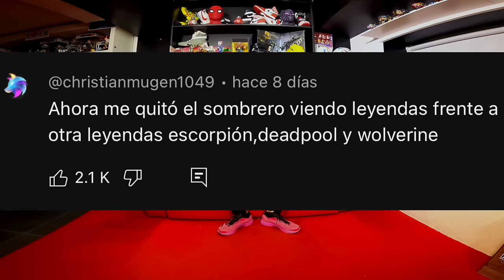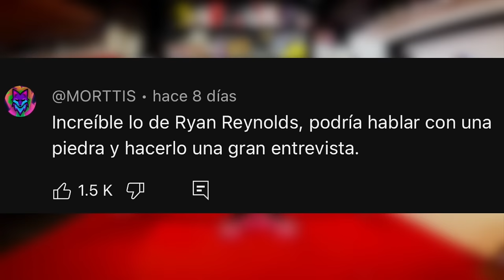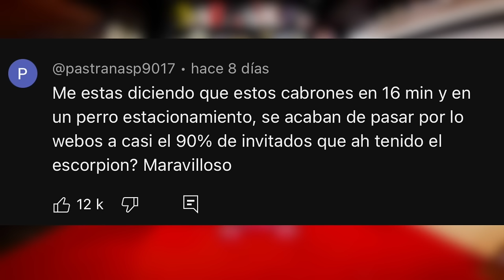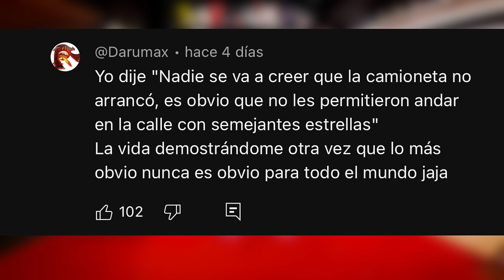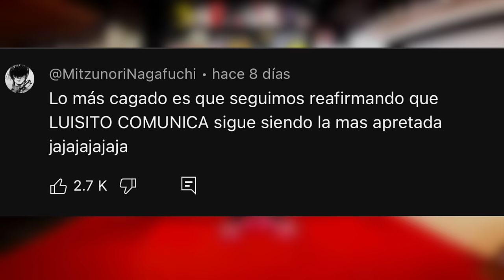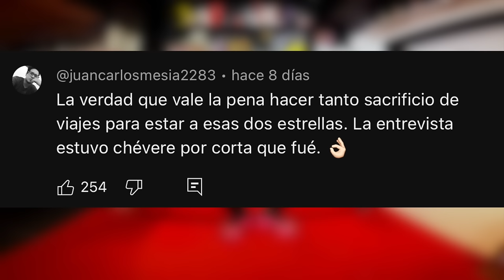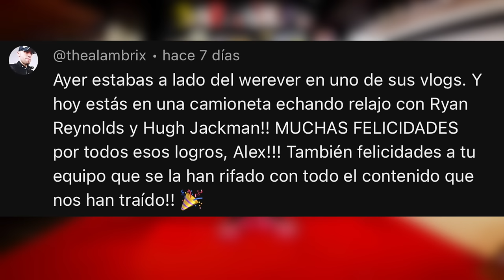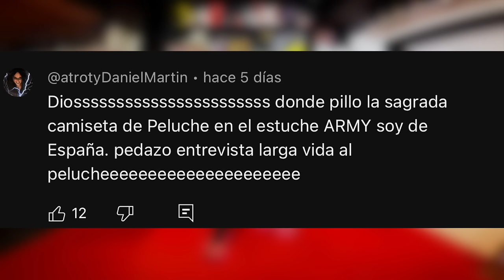Respondo comentarios d fans de Deadpool y Wolverine; así conocí a los actores hace años